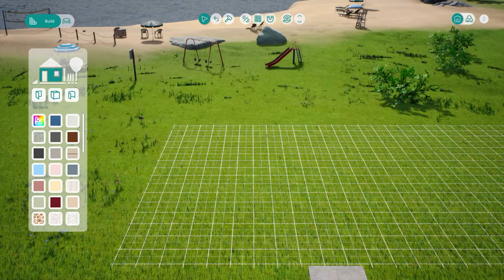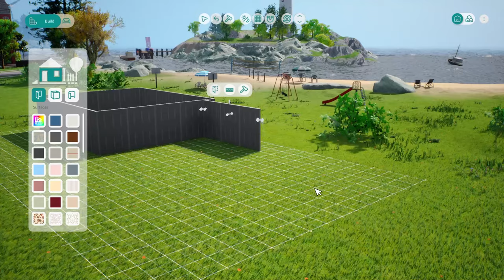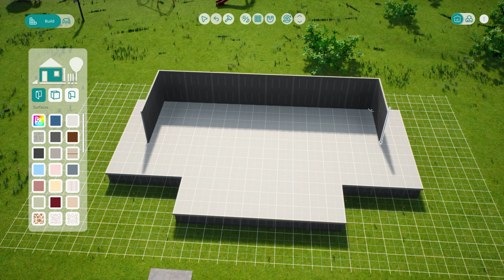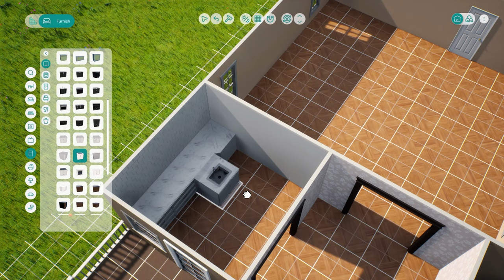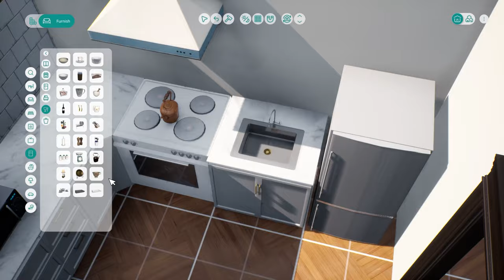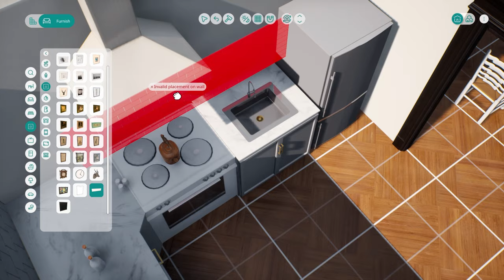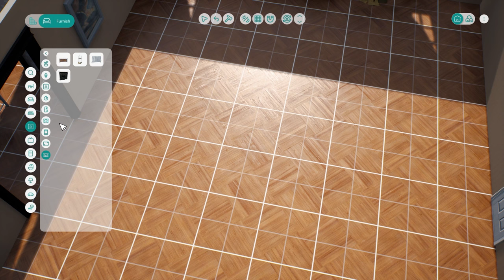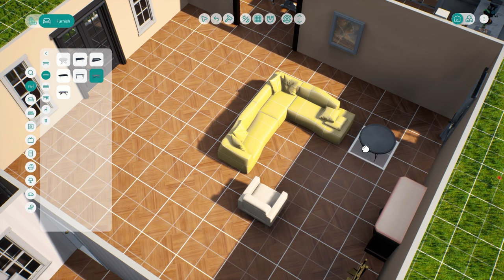Vivaland - Dream House | Demo Playthrough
Dream House is Vivaland's Build Mode, where you can create your dream home from scratch. Play solo or with friends in co-op mode.